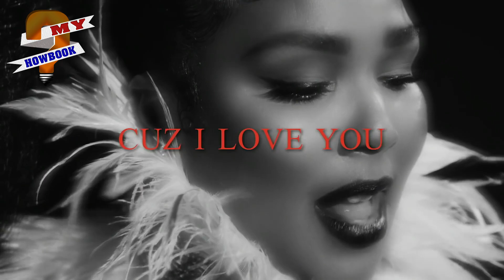Who were the winners of the masked singer?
The Masked Singer is an American reality TV series that featured various celebrities & TV personalities singing different songs disguised in a mascot. Every week, Masked Singer is eliminated through voting & gets to reveled his identity before the judges & audiences. Before the contestants make their performance on the stage, certain clues are provided relating to their identity.

Nick Cannon host the show, & the judge's panel includes Ken Jeong, Jenny McCarthy Wahlberg, Nicole Scherzinger, and Robin Thicke. In this video, we will reveal all the Masked Singer winners from every season.

00:00​​​ Who were the winners of the masked singer?
00:43​ Season 1: T-Pain “The Monster”
01:33 Season 2: Wayne Brady “The Fox”
02:31 Season 3: Kandi Burruss “The Night Angel”
03:13​ Season 4: LeAnn Rimes “The Sun”
03:47 Who will be the winner of season 5?

Audio Credit:
Artist: Zachariah Hickman

Track: Mourning Dove
Artist: Zachariah Hickman

Track: Pine Street
Artist: Reed Mathis

Track: Reasons To Hope
Artist: Reed Mathis

Track: There Are Chirping Birdies In My Soul
Artist: Reed Mathis